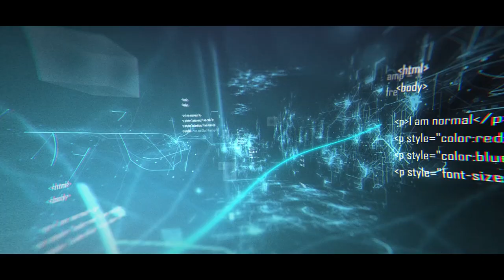SAVE THE DATE - ENFERMAGEM - ANHANGUERA 2021/2